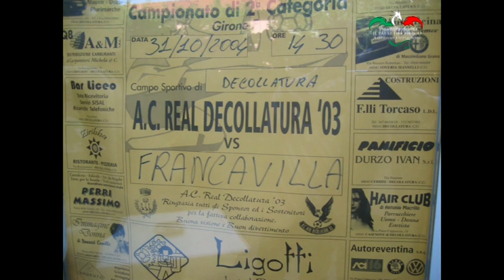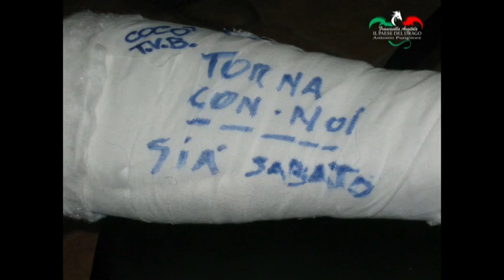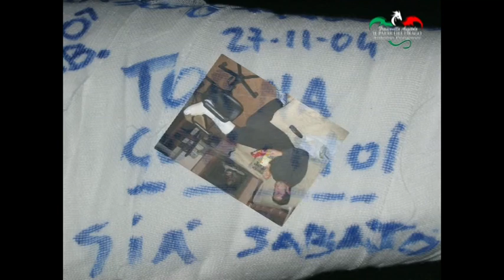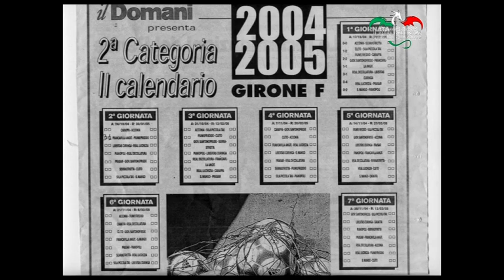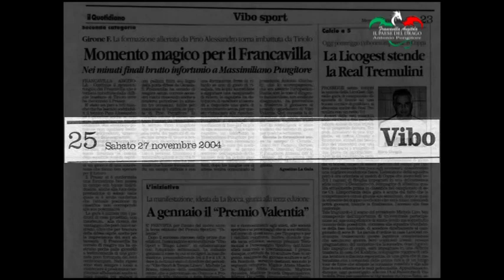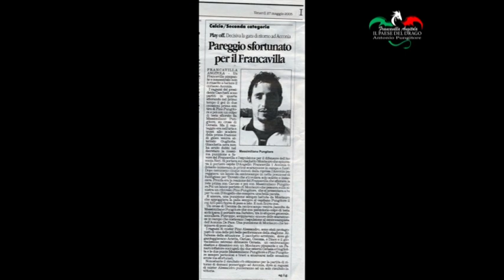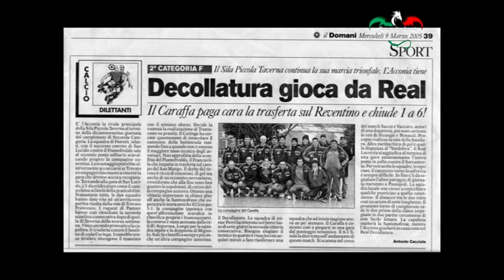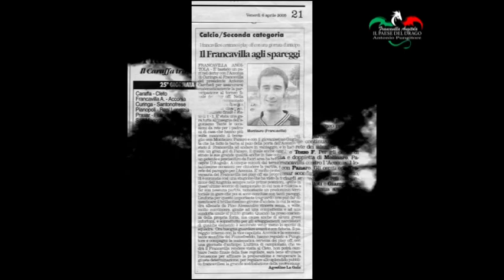" RICORDI " 2004-2005 F.C. Francavilla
Campionato 2° cat.  girone  F. 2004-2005